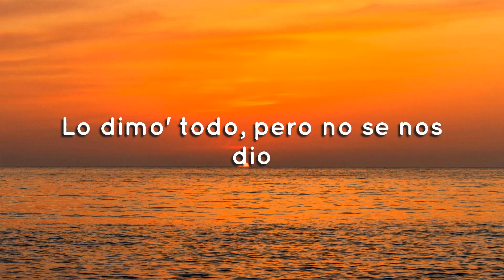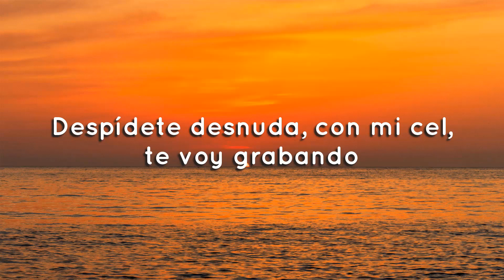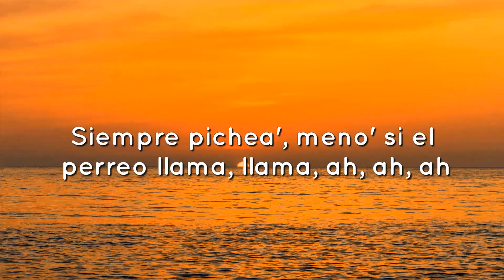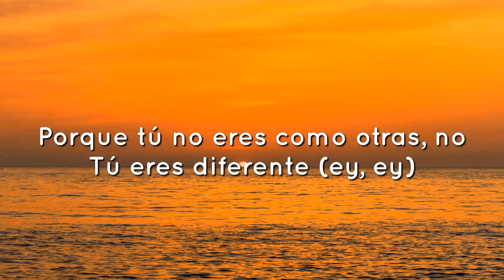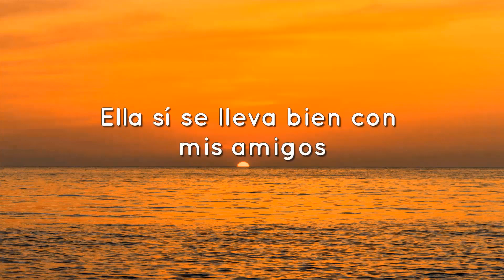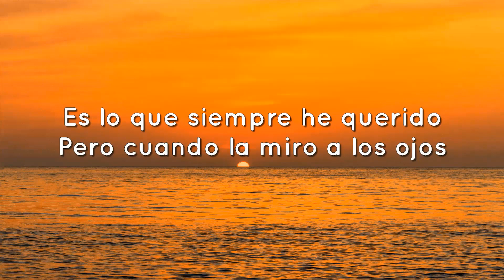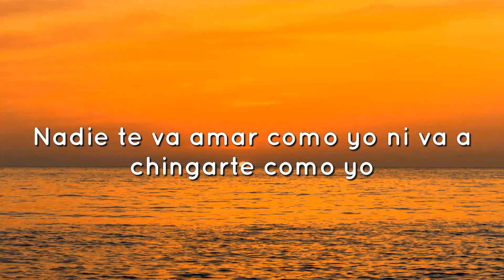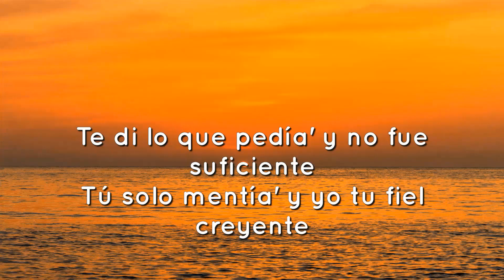♫AROL G, Romeo Santos - X SI VOLVEMOS (Letra/Lyrics)